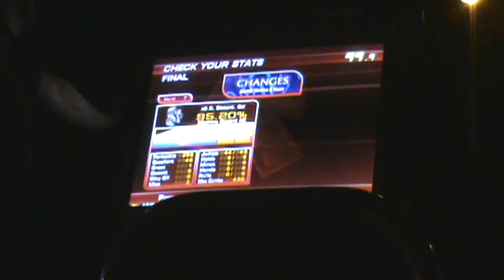Changes Hard 95 20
Have done better, but it's still a pretty good run.